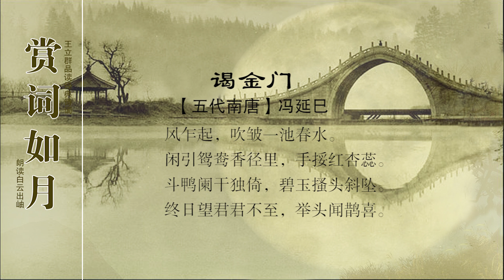赏词如月 谒金门 冯延巳 风乍起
词句注释
⑴谒金门：原为唐教坊曲，后用为词牌名。双调四十五字，前后段各四句、四仄韵。
⑵乍：突然，忽然。
⑶闲引：无聊地逗引着玩。
⑷挼：揉搓。
⑸斗鸭：以鸭相斗为戏。斗鸭阑和斗鸡台，都是官僚显贵取乐的场所。独：一作“遍”
⑹碧玉搔头：一种碧玉做的簪子。《西京杂记》载：“（汉）武帝过李夫人，就取玉簪搔头；自此后，宫人搔头皆用玉。”
⑺鹊喜：古人谓闻鹊喜为喜兆。 [2]  [3]
白话译文
春风忽地吹起，吹皱了一池塘的碧水。闲来无事，在花间小径里逗引池中的鸳鸯，随手折下杏花蕊把它轻轻揉碎。
独自倚靠在池边的栏杆上观看斗鸭，头上的碧玉簪斜垂下来。整日思念心上人，但心上人始终不见回来，正在愁闷时，忽然听到喜鹊的叫声。
此词是众多以闺怨为题材的作品之一，可能作者另有寄托，但本事不明，创作时间也难以考证。据马令《南唐书》卷二十一的记载，李璟曾责问冯延巳：“吹皱一池春水，干卿何事？”吓得冯延巳只好涎着脸皮说：“未如陛下‘小楼吹砌玉笙寒’。” [4]  [5]
整体赏析
这是一首脍炙人口的怀人小词，主要写贵族女子在春天里愁苦无法排遣和希望心上人到来的情景。其思想内容，跟花间派词人的大多数作品差不多。
上片一开头，作者就以生花妙笔把特定环境中的春天景色用特写镜头展示出来。“风乍起，吹皱一池春水”，和李璟《摊破浣溪沙》里的“小楼吹砌玉笙寒”，都是传诵千古的名句。这两句写景，这景物本身就含有象征意味：春风荡漾，吹皱了池水，也吹动了妇女们的心。用一个“皱”字，就把这种心情确切地形容出来。因为是春风，不是狂风，所以才把池水吹皱，而还不至于吹翻。女主人公的心情也只是像池水一样，引起了波动不安的感觉。面对着明媚的春光，她的心上人不在身边，消磨这良辰美景颇费心思。她只好在芳香的花间小路上，手挼着红杏花蕊，逗着鸳鸯消遣。可是成双成对的鸳鸯，难免要触起女主人公更深的愁苦和相思，甚至挑起她微微的妒意，觉得自己的命运比禽鸟尚不如。她漫不经心地摘下含苞欲放的红杏花，放在掌心里轻轻地把它揉碎。通过这样一个细节，深刻表现出女主人公内心无比复杂的感情。它意味着：尽管她也像红杏花一般美丽、芬芳，却被另一双无情的手把心揉碎了。这写得多么细致，蕴藏着多么深沉的感情，简直是写进人物的下意识领域中去了。
下片写她怀着这样愁苦的心情，一切景物都引不起她的兴致。她孤身只影靠在斗鸭栏杆旁，无情无绪低着头观看鸭子相斗，也许她只是站在那儿出神，以致插在松散的发髻上的碧玉簪仿佛要坠落下来似的。这种由表入里的刻画，突出揭示了她内心懒散愁闷的情绪，也说明她已捱过一段很长的时间。她整天思念心上人，却一直不见他来。忽然，她听到喜鹊的叫声。“喜鹊叫，喜事到。”或许心上人真的要来了。她猛然抬起头，愁苦的脸上初次出现了喜悦的表情，她的神经顿时兴奋起来，猜想一定是丈夫快要回家了，心中充满了希望，喜悦之情跃然纸上。作者写到这里，便结束了全词。在一种淡淡的欢乐中闭起幕，像给女主人公留下一线新的希望。但喜鹊报喜难说有多大的可靠性。恐怕接连而来的，将是女主人公更大的失望和悲哀。这里从反面深化了词的主题，感情突然来了个转折，颇耐人寻味。 [4]  [5]  [2]  [3]
名家点评
明人王世贞：《花间》犹伤促碎，至南唐李王父子而妙矣。“‘风乍起，吹皱一池春水’，干卿何事？”与“未若陛下‘小楼吹彻玉笙寒’，此语不可闻邻国。”然固是词林本色佳话。“云破月来花弄影”郎中，“红杏枝头春意闹”尚书，意似祖述之，而句稍不逮，然亦佳。（《艺苑卮言》）
明人沈际飞：闻鹊报喜，须知喜中还有疑在，无非望幸希宠之心，而语自清隽。（《蓼园词选》引）
明人茅暎：此词亦平耳，不知何以得名。（《词的》）
清人贺裳：南唐主（李璟）语冯延巳曰：“‘风乍起，吹皱一池春水’，何与卿事？”冯曰：“未若‘细雨梦回鸡塞远，小楼吹彻玉笙寒’。”不可使闻于邻国。然细看词意，含蓄尚多。又云：“无凭谐鹊语，犹觉暂心宽”，韩偓语也。冯延巳去偓不多时，用其语曰：“终日望君君不至，举头闻鹊喜。”虽窃其意，而语加蕴藉。（《皱水轩词筌》）
清人陈廷焯：结二语若离若合，密意痴情，宛转如见。（《词则·闲情集》卷一）
近人俞陛云：“风乍起”二句破空而来，在有意无意间，如柴浮水，似沾非著，宜后主盛加称赏。此在南唐全盛时作。“喜闻鹊报”句，殆有束带弹冠之庆及效忠尽瘁之思也。（《唐五代两宋词选释》） [6]
冯延巳（904—960），五代南唐词人。一名延嗣，字正中，广陵（今江苏扬州）人。仕于南唐烈祖、中主二朝，三度入相，官终太子太傅，卒谥忠肃。宋初《钓矶立谈》评其“学问渊博，文章颖发，辩说纵横”。善作新词。虽受花间词影响，多写男女离别相思之情但词风不像花间词那样浓艳雕琢而以清丽多彩和委婉情深为其特色，有时感伤气息较浓，形成一种哀伤美。有《阳春集》传世。